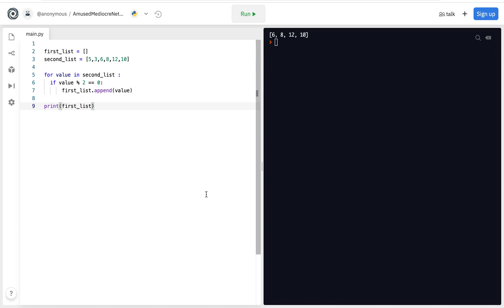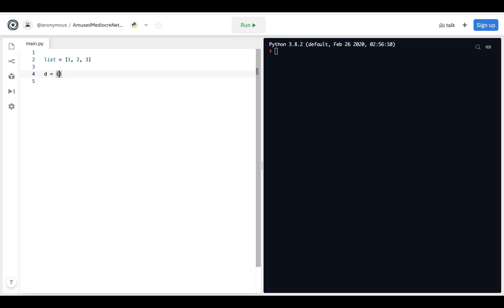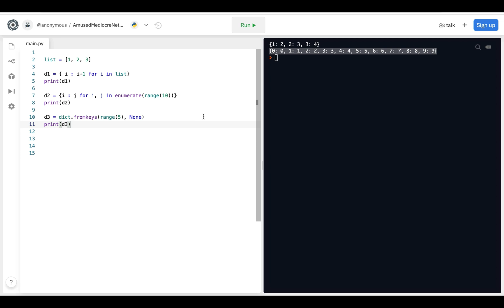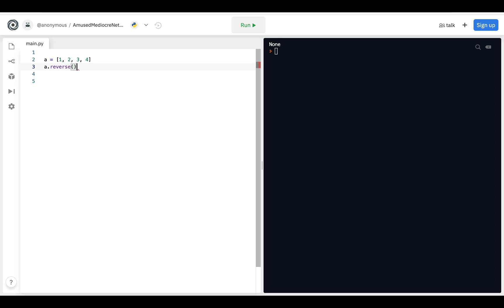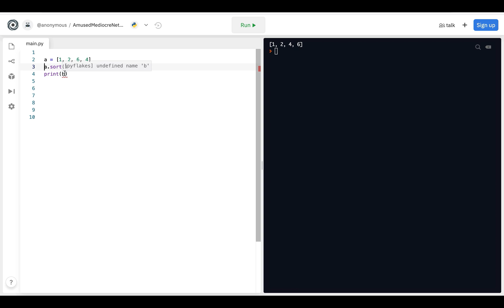7 Tips and Tricks in Python to Write Better Code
In this video, we will discuss a few of the easiest tricks in python programming that can change the way you write python code.

These are :
List comprehension
Dictionary comprehension
Zip Function
Swapping Values
Lambda Functions
Reversing A list
Sorted And Sort Functions